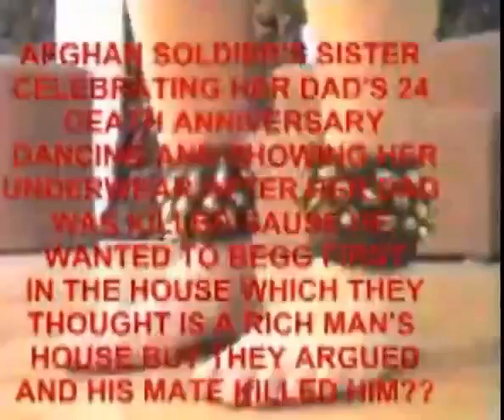afghan girl dancing mix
dance video download
dance video songs
belly dance video
break dance video
dance video for kids
dance video youtube
pole dance video
dance video dailymotion
dance videos
types of dance
dance quotes
dance history
dance songs
dance star plus
dance plus
dance mat typing
hot dance
girl dance songs
girl dance in wedding dailymotion
girl dance games
dance girl dance
dance girl dance lyrics
dance girl dance download
dance video songs
dance song download
hindi dance song
hip hop dance songs
just dance song list
dance song 2015
dance song 2011
chicken dance song
indian dance song
hot dance
girl dance songs
girl dance games
dance girl dance
dance video songs